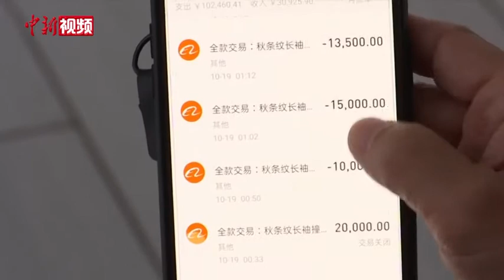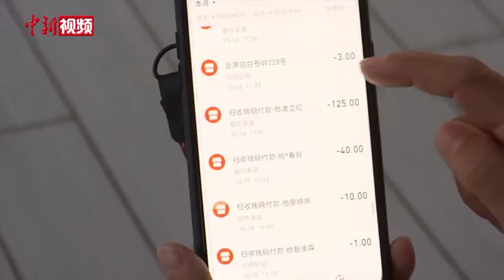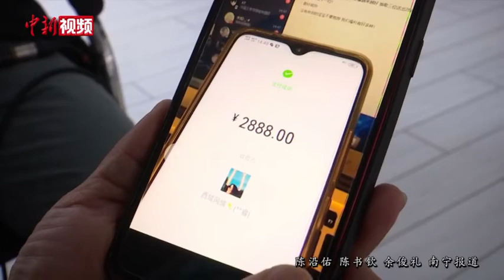男孩深夜摇醒妈妈“刷脸”支付 陷入“连环套”被骗8万多元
广西南宁一初中男生陷入“连环套”被骗8万多元，期间，骗子还指使这名男孩深夜摇醒其母亲李女士进行“刷脸”支付。10月29日，记者了解到，目前，李女士已向警方报案，案件正在侦办中。